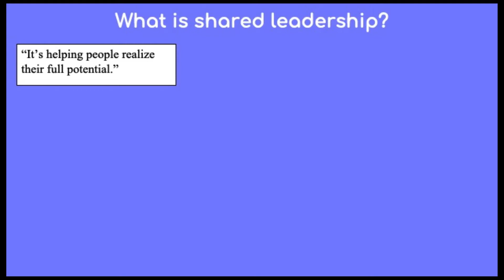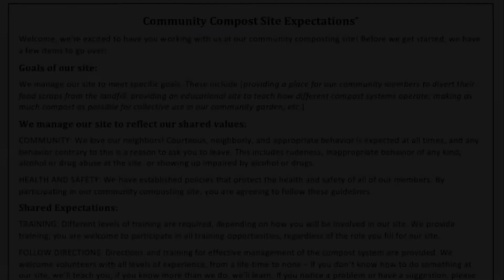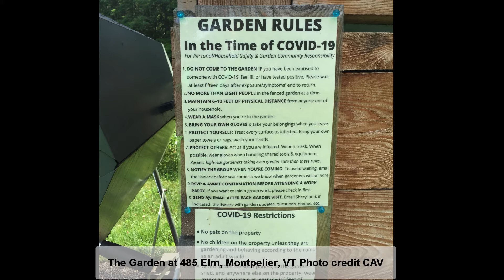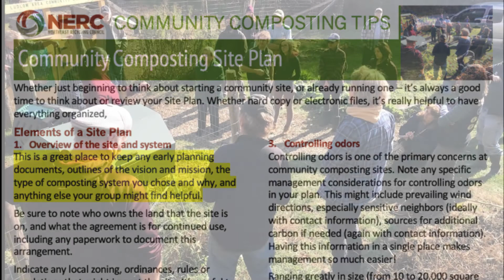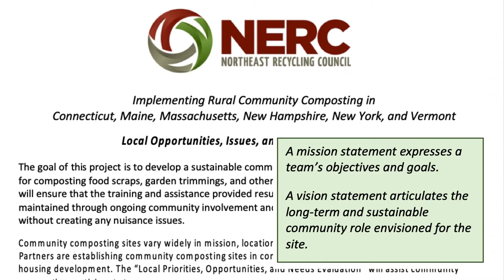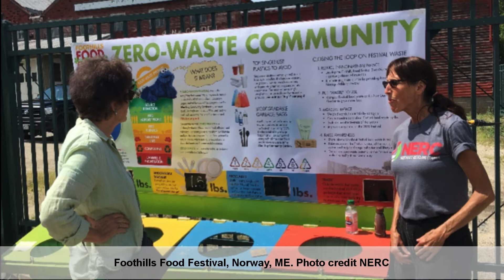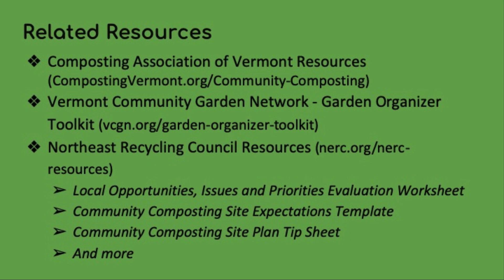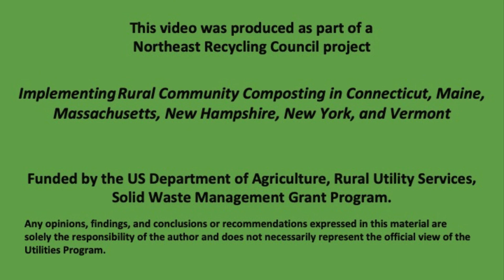Community Composting Shared Leadership